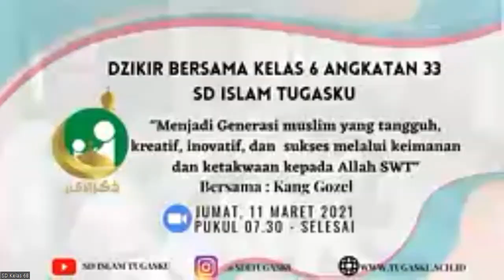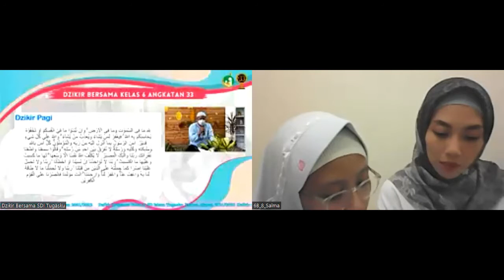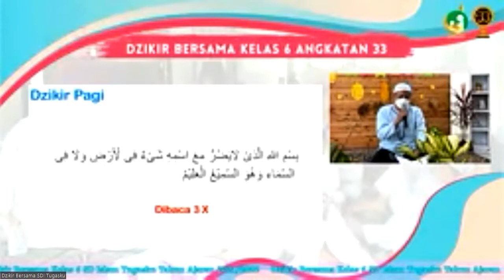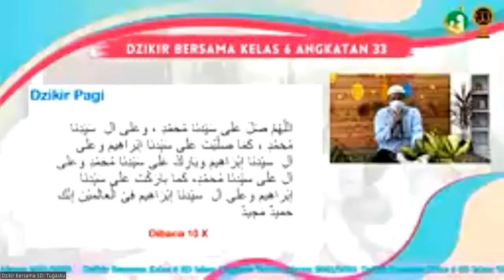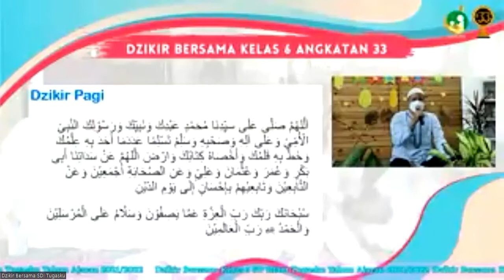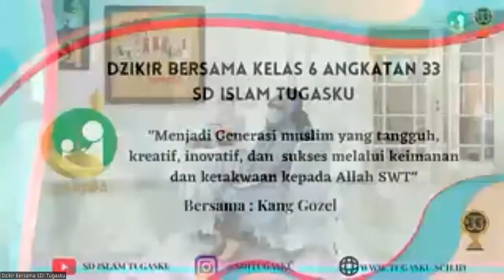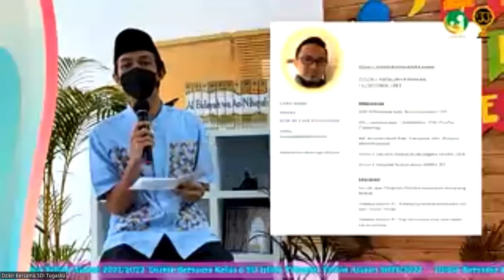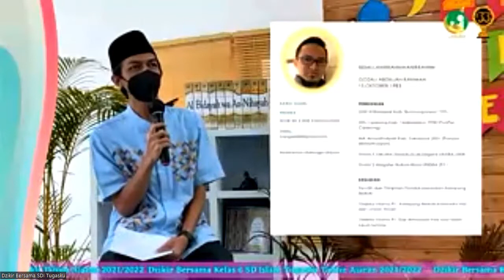DZIKIR BERSAMA ANGKATAN 33 - Kelas 6 SD Islam Tugasku